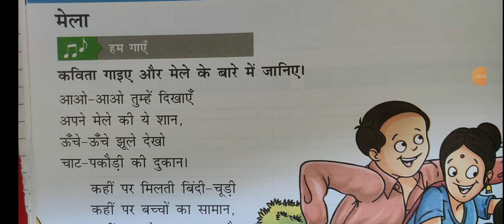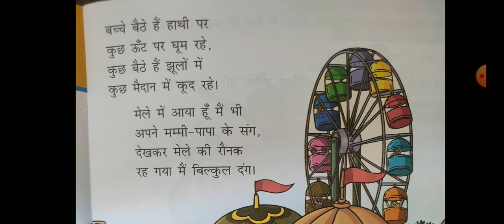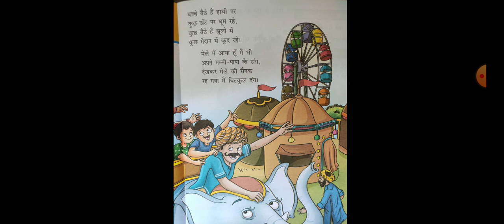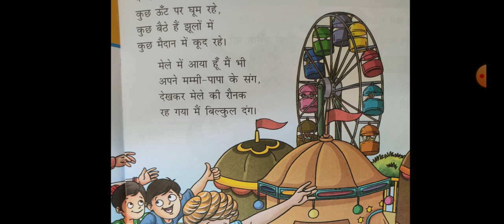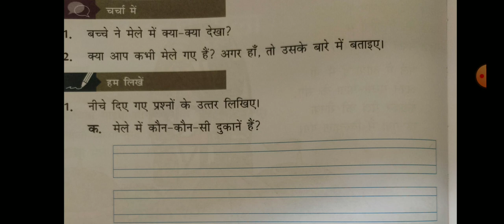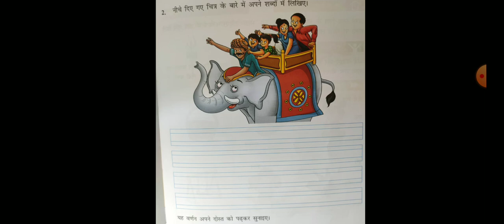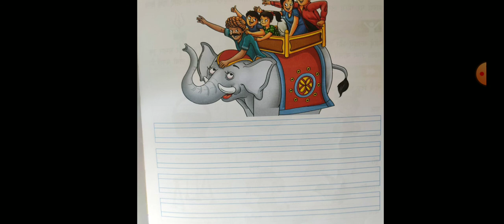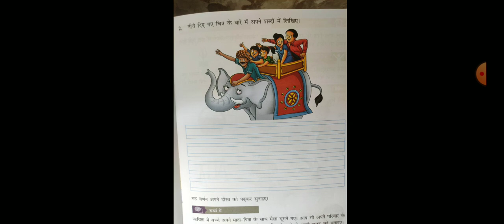class 1 Majedar Mela